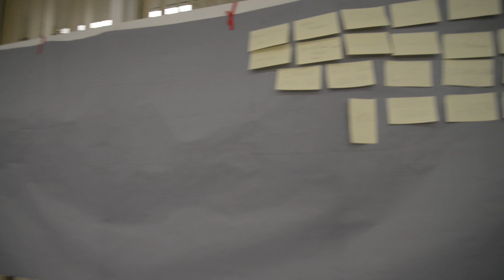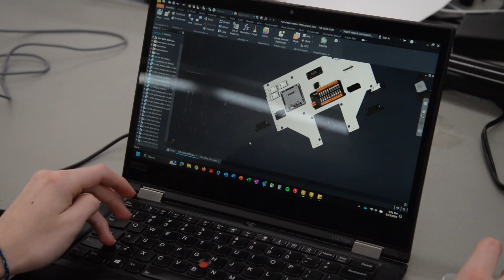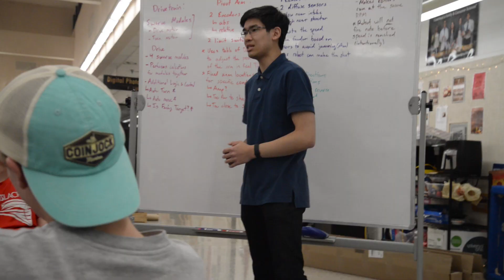2024 Build Season Week 6 and 7 | Team 708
Hello again, FIRST Community! Its been a hectic few weeks here at team 708, but we're happy to report that our robot is near completion, and we're getting set for our first competition just a few days away! We look forward to meeting you all on the playing field!